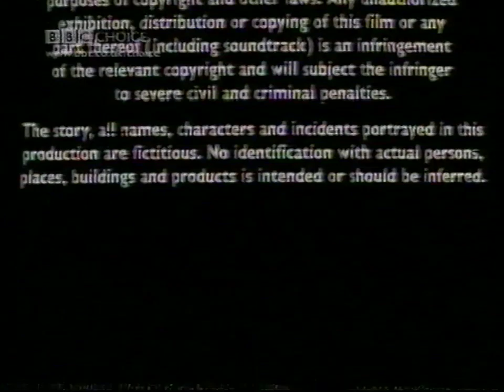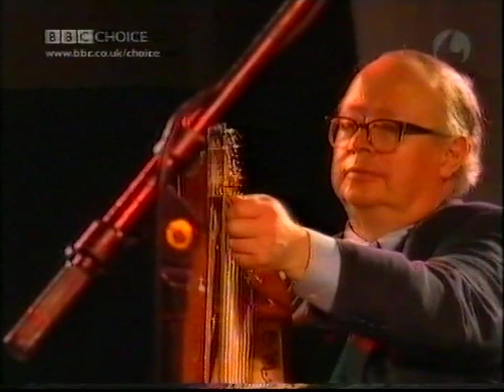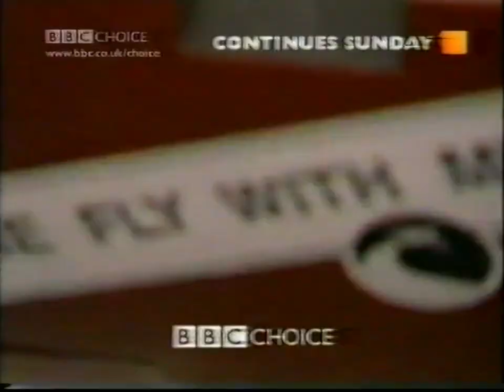BBC Choice Continuity & Liquid News (60 Seconds) - 13-14/02/2002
Continuity from BBC Choice from the 13th of February 2002, into the early hours of the 14th. This is after the wednesday night movie "Failing Down", and during programs such as BeMeTV (some porn thing), Johnny Vaughn Tonight and Robot Wars. This also includes the 12am 60 seconds bulletin and half-hour Liquid News program.

These come from a joblot of tapes from @BaboDex who has kindly sent me over the tapes. One by one each of their contents will be digitised.